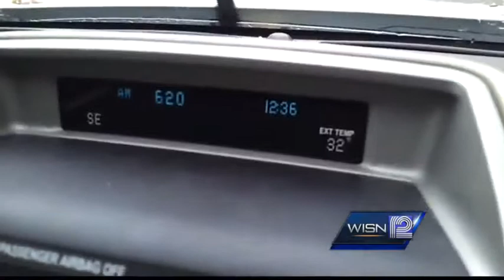Roads could be slippery Monday night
As the temperatures continue to fall into the evening, roads could get icy.